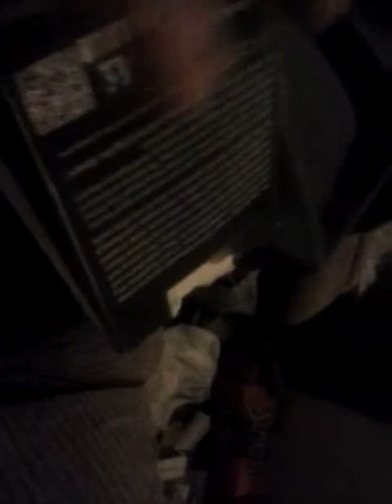FOUR TWO ONE "Jolly Melon"